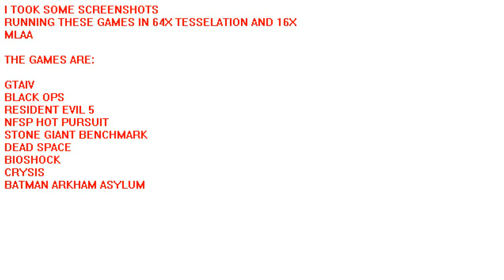New ATI (AMD) MLAA Video Game Screenshots Running CCC2 Preview (10.12 , 10.11a) || 720p HD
ABOUT

It's been several weeks since my last video. Been busy lately, now I have more free-time.

In this video I am running ATI (AMD)'s 10.12 Preview CCC2. They had a new option that was hidden in the 10.11a's for 58xx users. I have noticed that other people as well as me have this [MLAA , AMD Tessellation Optimization, etc ] enabled by simply editing some registry key's. In my next video that I upload, I will show you all how to enable this feature. This only works on 58xx series. None of the 57xx series.
PC Settings

Case: Storm Sniper Scout

PSU: Apevia Warlock 750 Watt

Sound: 7.1 Realtek HD

Video Card: ATI 5850 Crossfire PowerColor OEM + XFX BlackEdition XXX @ 900/1250 (BIOS Flashed from a XFX 5870)

Processor: AMD 965c3 BE @ 3.6Ghz

Memory: Corsair XMS3 1333Mhz @ 9-9-9-21

Keyboard: Saitek Eclipse